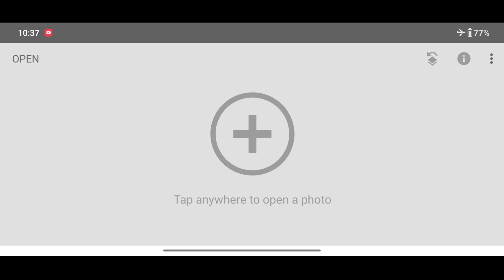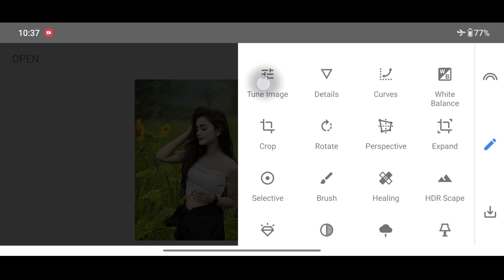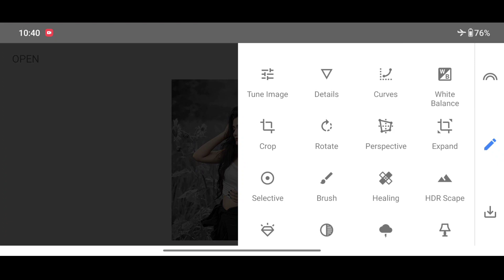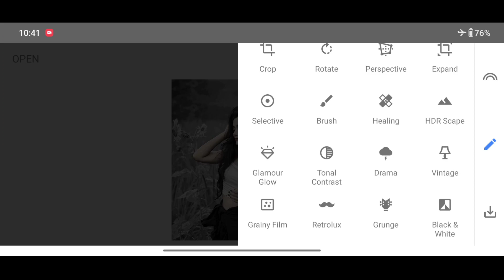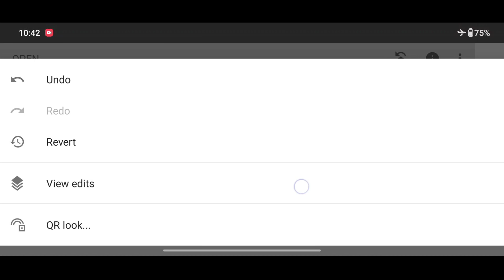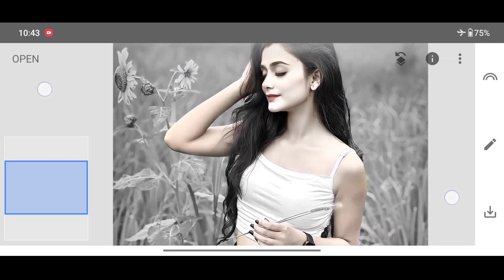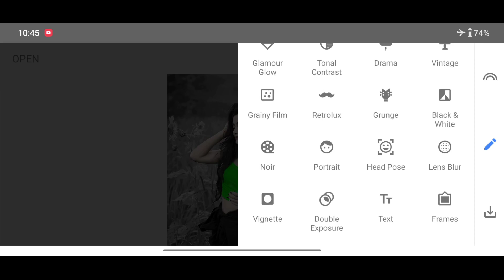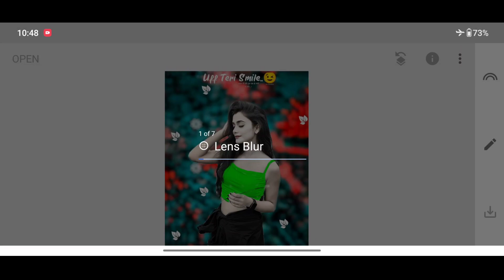snapseed background change photo editing | How to edit photo in Snapseed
snapseed background change photo editing | Snapseed photo editing | Snapseed face smooth photo edit

Your Queries ✅

1- snapseed photo editing

2- snapseed photo editing kaise kare

3- snapseed background change photo editing

4- snapseed background colour change photo editing

5- snapseed face smooth photo editing